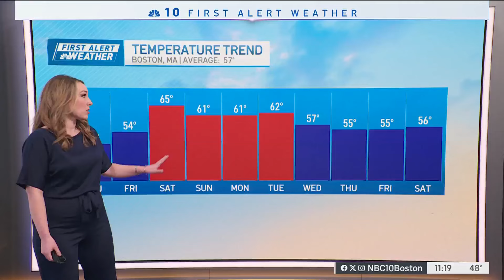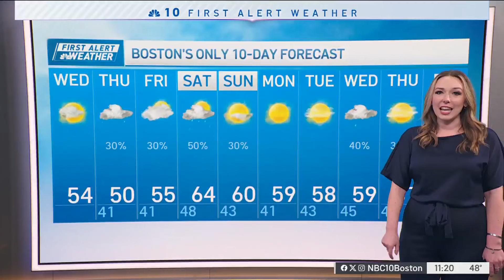How long will the sun stay out in Boston?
Wednesday: Mostly Sunny to Partly Cloudy. Highs in the mid 50s. 60s inland. Wednesday night: Mostly cloudy. Scattered rain. Lows in the low 40s. Thursday: Scattered rain south. Highs in the mid 50s. Friday: Partly sunny. Highs around 60.